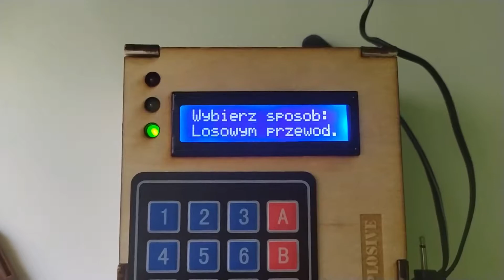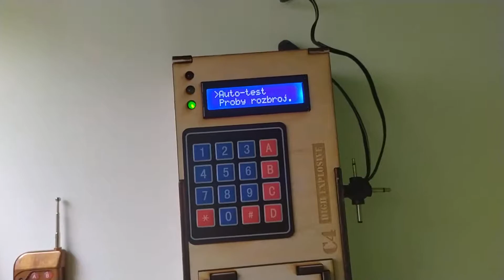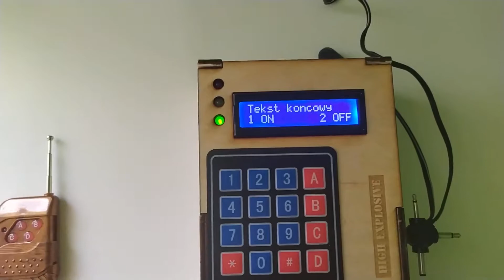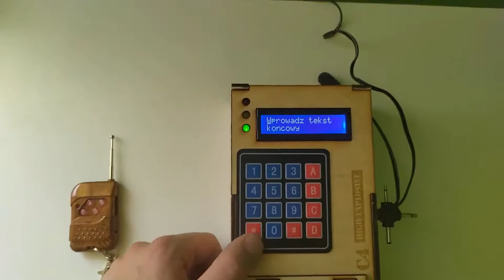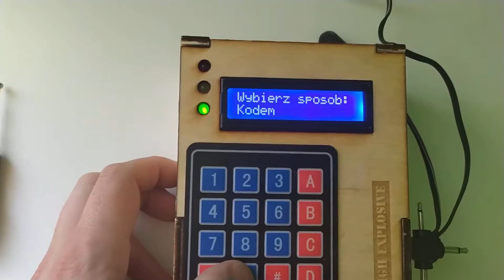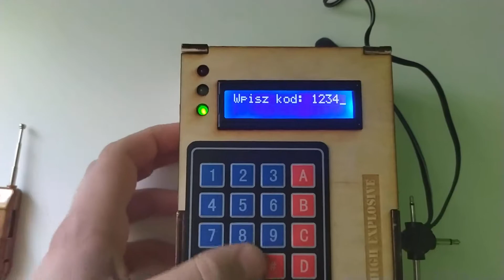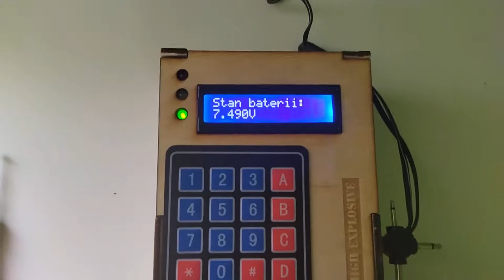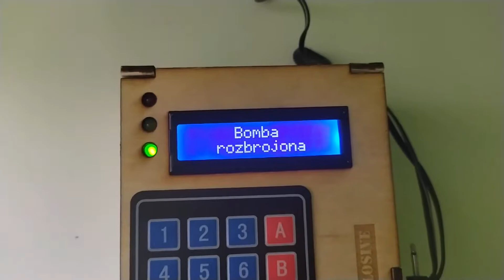Atrapa bomby ASG